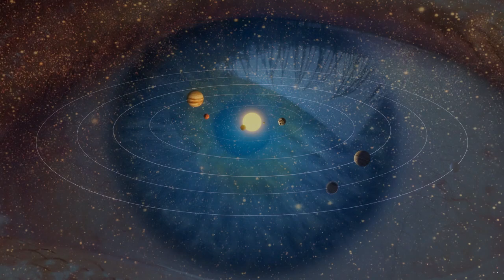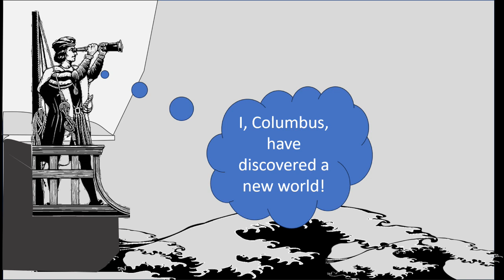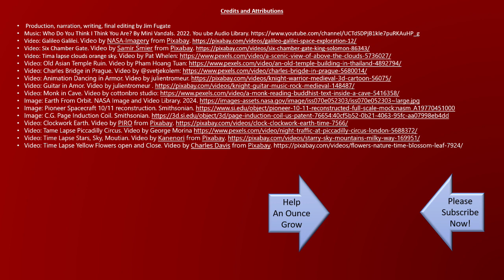Lost History: Whatever Happened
It is impressive the volumes of information we have on history. The history of our Nation, our civilization, and our world. Incredible that we can look back hundreds of years and identify, with genealogical records, a single precious but unremarkable person. But sadly, even in our contemporary world, there are those who have lived and died – and there is no record…no one knows they ever existed.

Recording the now, and holding on to it for reference – looking back on the documentation of the past… well, accuracy in the record is a precarious thing.  And when it comes to things like history, stuff gets a little fuzzy (kinda like new math).

There are those who have declared that 97% of history is lost. It seems a large but believable number, and is probably just an arbitrary guess.